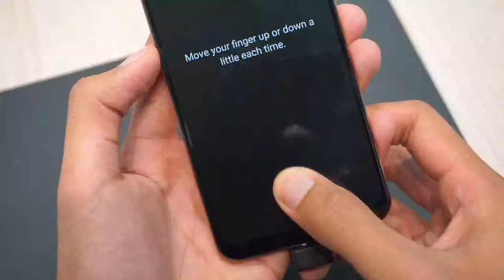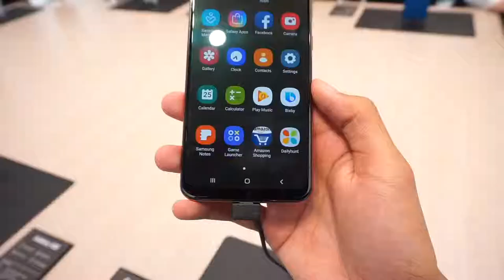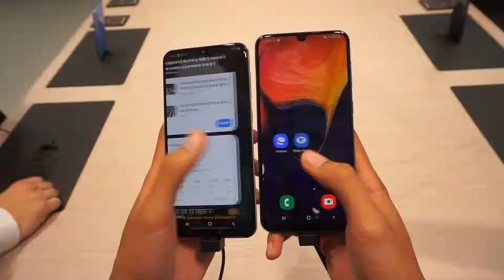Samsung Galaxy A30 Galaxy A50